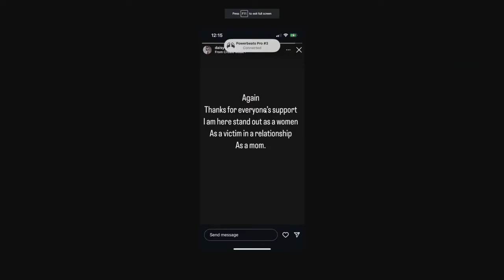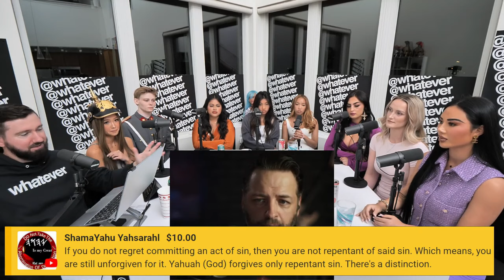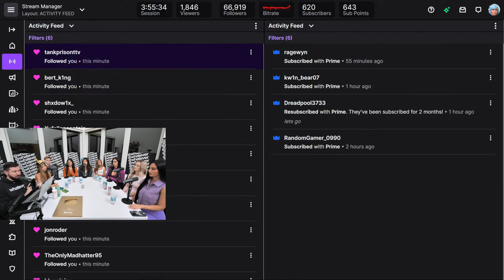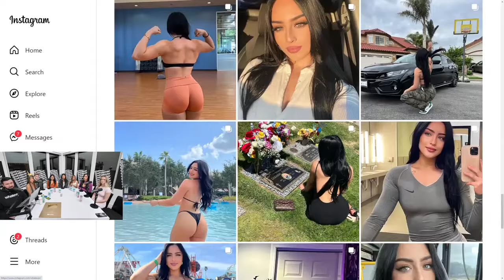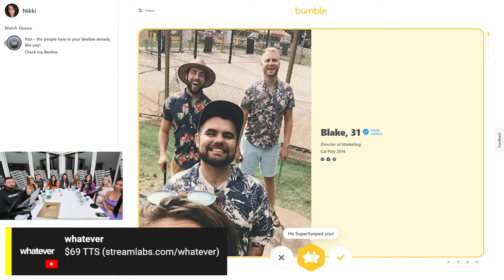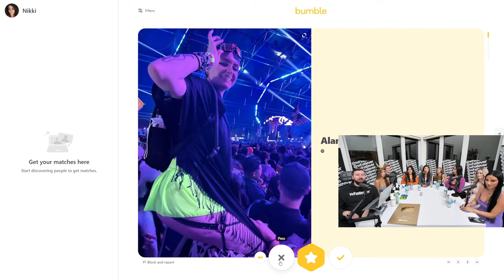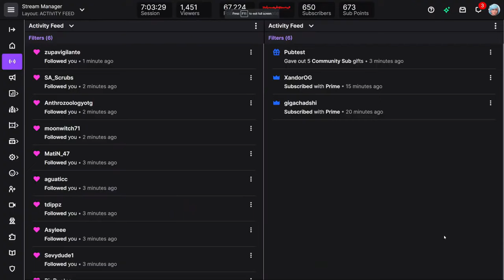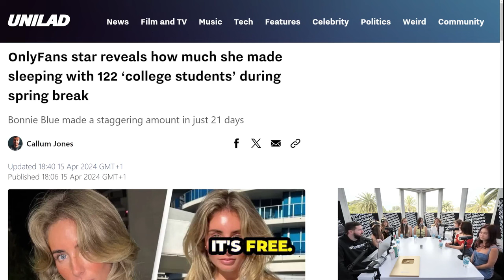Andrew Wilson | Best Moments Super Compilation #2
We are an, Multi-Denominational Fellowship! We are here to pray, chat, and uplift each other through our problems and addictions and also to just have a fun time!
__̴ı̴̴̡̡̡ ̡͌l̡̡̡ ̡͌l̡*̡̡ ̴̡ı̴̴̡ ̡̡͡| ̲▫̲͡ ̲̲͡▫̲̲͡͡ ̲|̡̡̡ ̡ ̴̡ı̴̡̡ ̡͌l̡̡̡̡.